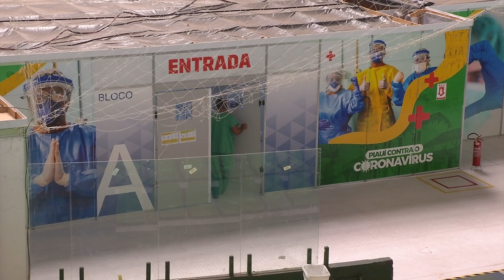Hospital de campanha do Ginásio Verdão encerra atividades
Após dois meses de funcionamento, o hospital de campanha do Ginásio Verdão encerrou as atividades. A unidade de saúde cumpriu sua missão, e recebeu 402 pacientes infectados com covid-19.